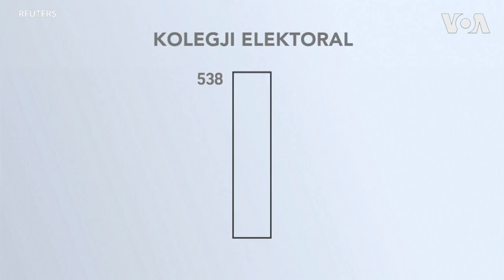Fakte mbi Zgjedhjet Presidenciale 2020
Në vitin 2016, kandidati Donald Trump mori presidencën pasi fitoi Kolegjin Elektoral, ndonëse rivalja Hillary Clinton fitoi votën popullore. Por çfarë është Kolegji Elektoral?